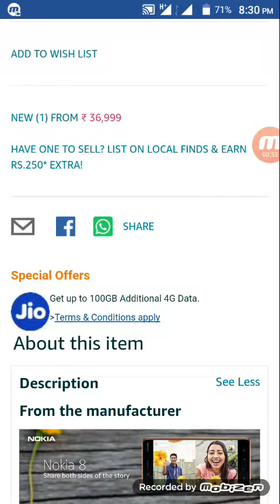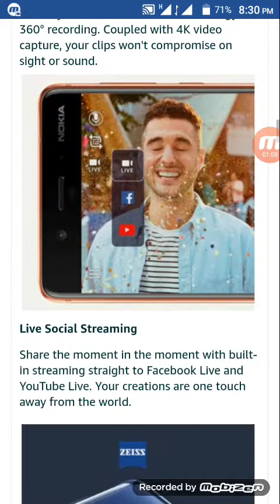Buy Nokia 8 (Steel, 64GB)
खरीदने के लिए यहाँ क्लिक करें

13MP (Colour + OIS) + 13MP (Mono) primary camera with 1.12um, f/2.0, 76.9 degree, PDAF, IR range finder, and dual tone flash and 13MP front facing camera with PDAF, 1.12um, f/2.0, 78.4 degree, and display flash; Use both front and rear cameras simultaneously with Dual-Sight mode
13.46 centimeters (5.3-inch) IPS QHD capacitive touchscreen with 2560 x 1440 pixels resolution and 2.5D Corning Gorilla Glass 5
Android v7.1.1 Nougat operating system with Qualcomm Snapdragon 835 Octa Core processor, 4GB RAM, 64GB internal memory expandable up to 256GB and dual SIM (nano+ nano) dual-standby (4G+4G); Hybrid Sim Slot
3090mAH lithium-ion battery; Ambient light and Fingerprint Sensors
4K Video Recording
Videos are about more than what you see. Experience new dimensions of sound with industry-standard OZO Audio technology for 360° recording. Coupled with 4K video capture, your clips won't compromise on sight or sound.
Live Social Streaming
Share the moment in the moment with built-in streaming straight to Facebook Live and YouTube Live. Your creations are one touch away from the world.
A Mobile Viewing Experience Like No Other
Give your creations the viewing experience they deserve. With the polarized, 5.3 inches 2K display offers ultra-vivid colours and superb clarity, your videos become captivating memories to relive again and again, wherever you are.
Made with Ultimate Craftsmanship
The Nokia 8 undergoes a rigorous 40-stage process of machining, anodizing and polishing to ensure its distinctive design pairs flawlessly with the polished aluminium unibody. The ultimate in seamless unibody construction, Nokia 8 is designed to nestle perfectly in the palm of your hand.